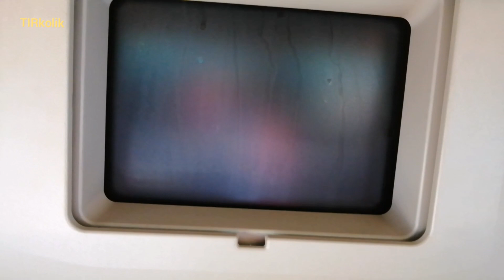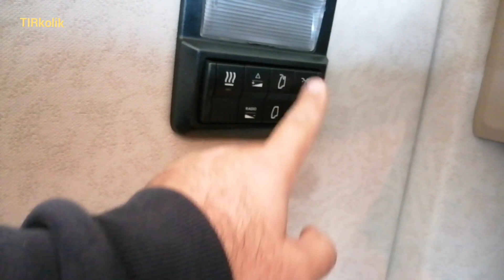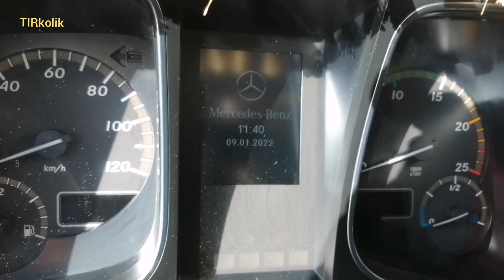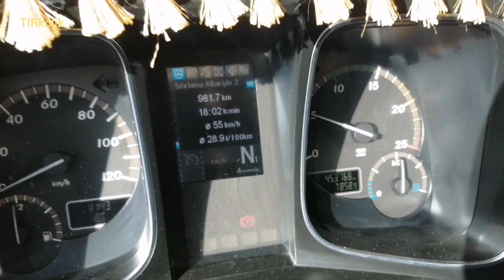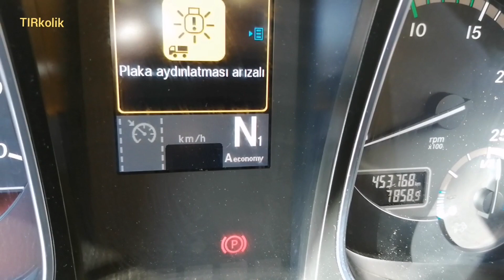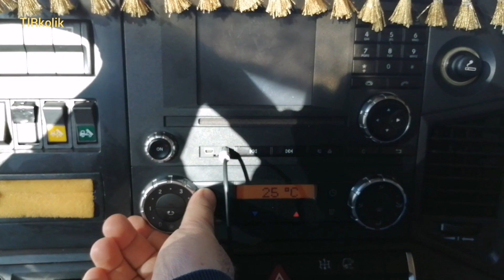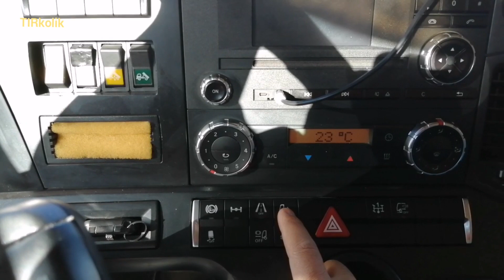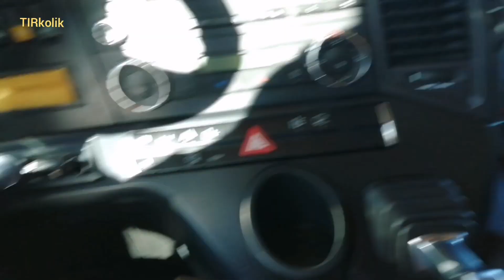Mercedes Actros 1842 tır tanıtımı. Hayırlı olsun.